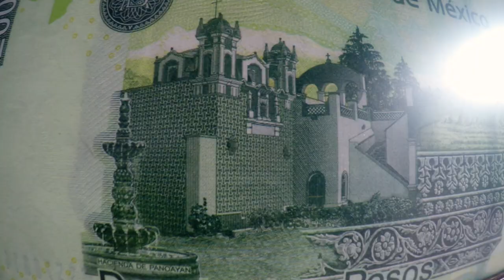Panoaya 07/2017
Hacienda Panoaya, ubicada en Amecameca, Edo de México.